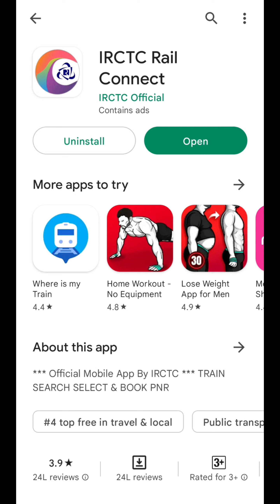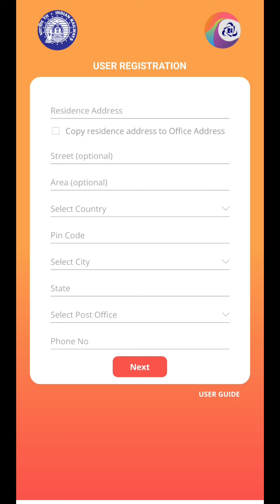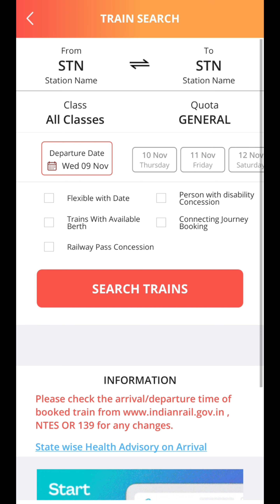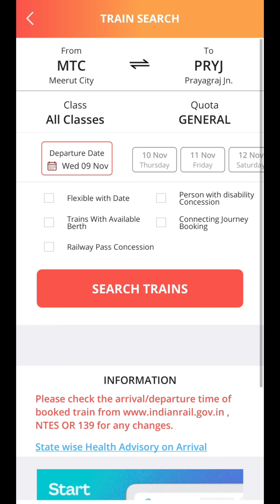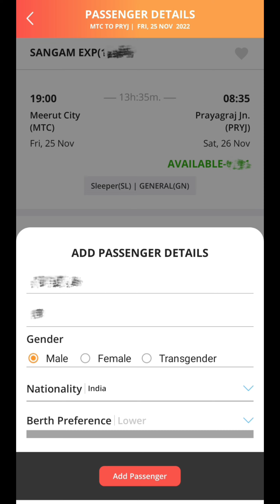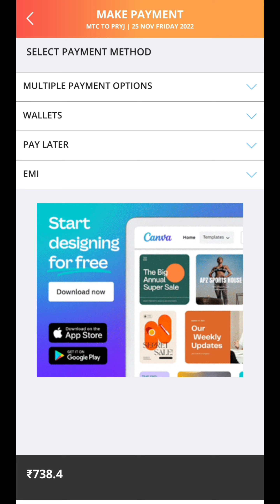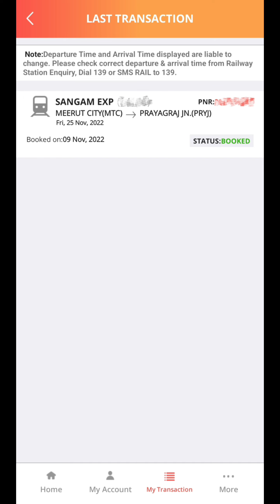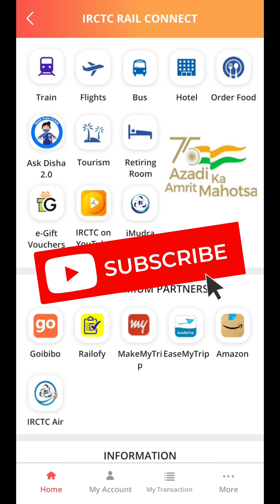Railway Ticket Online Booking | Mobile se Train Ticket kaise Book Kare | How to Book Railway Ticket🚂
MI TRIMMER 1C Unboxing | फ्री* में कैसे मंगाए | Review | Free Trick* |